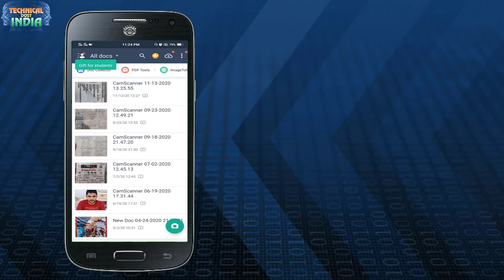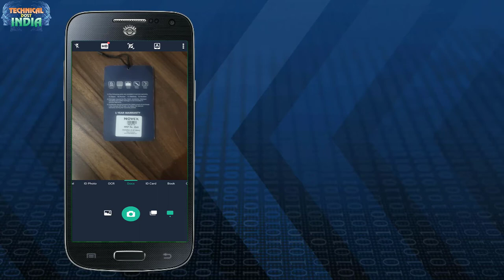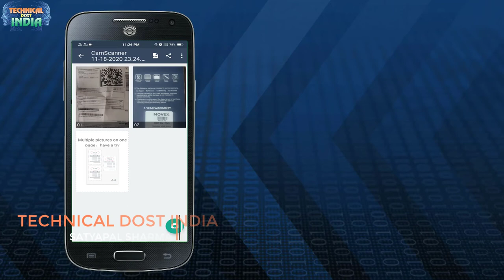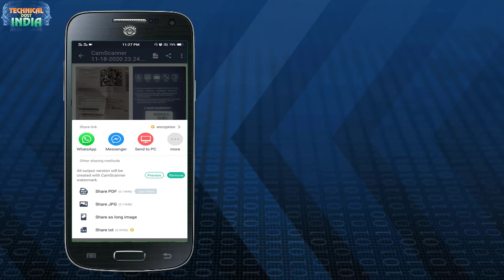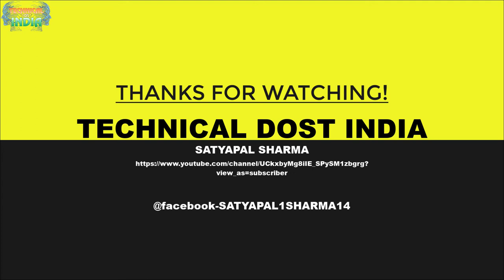फोन से Pdf बनाना सीखे फोटो को Pdf में कैसे बदले|| How To Create a Pdf File From Your Mobile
01  आप अपना Android App कैसे बनाये ?सीखे कुछ ही मिनट में||How To Create a Fantasy Android App free
02  अपने फ़ोन में सिम के contacts show कैसे करे साथ में ||Automatic call recording कैसे करे ?
03  Computer,laptop के Desktop पर Hidden Folder कैसे बनाये?||सीखेकुछ ही मिनट मेंHow To Hidden Any Folder
05 फ़ोन को शर्ट की पॉकेट में क्यों नहीं रखना चाहिये जानिये इस वीडियो में ||क्या क्या नुकसान होते है
06  अगर आप फेसबुक चलाते है तो ये 5 गलतिया कभी ना करे ||If you run Facebook never commit these 5 mistakes
07  Computer,Laptop Me Wifi Ka Password Kaise Pta kare Network Icon se ||wifi का पासवर्ड कैसे पता करे ?
08  Windows 10 की Image कैसे Download करे|| Windows 10 Activator|| Pendrive ko bootable कैसे करे जाने
09  Transfer all Contacts Ek Phone Se Dusre Phone Me Kaise Kare?||कांटेक्ट Noको एक फ़ोन से दूसरे कैसे ले
11 आप अपना ios App कैसे बनाये ?सीखे कुछ ही मिनट में||How To Create a Fantasy ios(i phone) App free